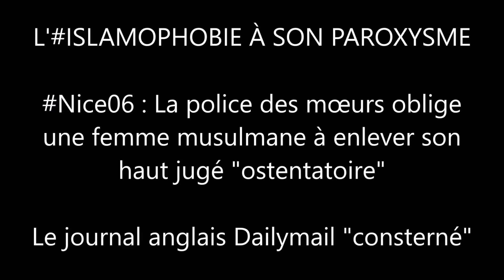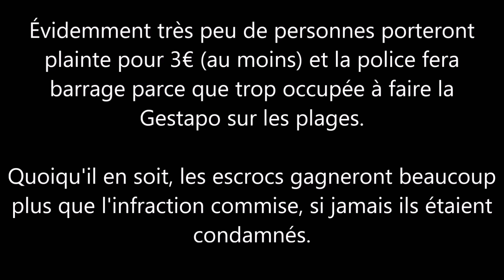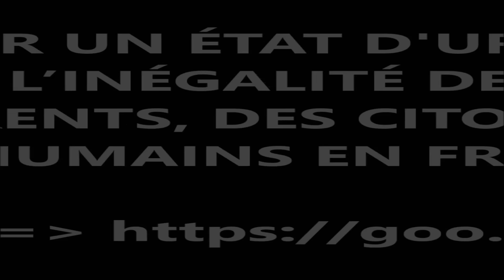La nouvelle Arnaque au téléphone... Et sur les plages de France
!!Attention!!

RipFlorian suicidé le 04/08/16 car privé de sa fille Nicole

✊SIGNEZ + PARTAGEZ MA PÉTITION SVP✊